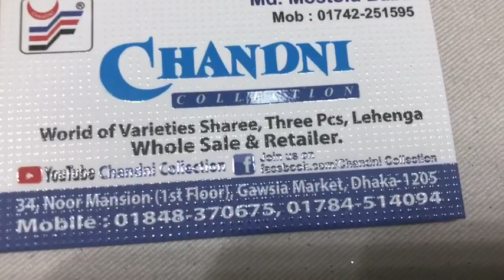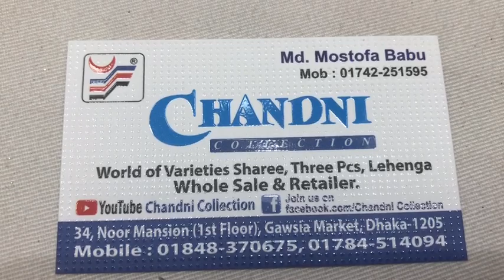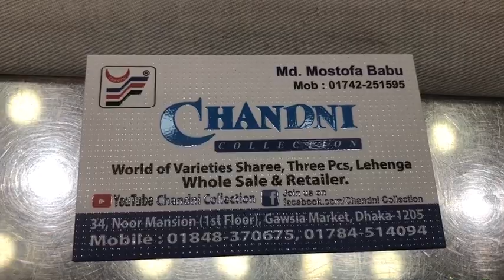বিয়ের আনকমন কাতান শাড়ি কিনুন নিউমার্কেট থেকে